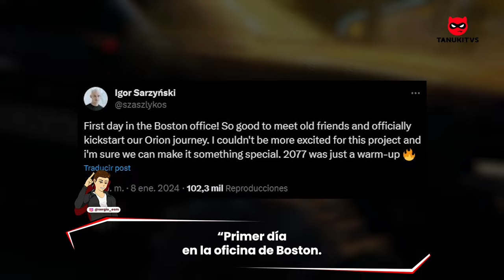¡Cyberpunk 2 "Orion" ya está en desarrollo! Esto es que lo sabemos.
Tanuki en este vídeo te cuento que la secuela de Cyberpunk 2077 ya está en desarrollo, abandonaron a Minecraft Legends, SMITE también tiene secuela, así  Quédate hasta el final y no te pierdas las noticias de hoy.

1. *Razer: Revoluciona tu Juego con PROJECT ESTHER 🔥*
Razer se roba el show en el CES2024 con productos que cambiarán tu forma de jugar. Destacamos PROJECTESTHER, la almohadilla con tecnología háptica que promete una experiencia de juego inigualable. ¡Descubre cómo llevar tu inmersión al siguiente nivel!

2. *Cyberpunk 2077: ¡Secuela “Orion” en Desarrollo! 🌐*
CD Projekt Red comparte emocionantes detalles sobre “Orion”, la secuela de Cyberpunk2077. El equipo promete superar lo visto en el juego original. ¿Qué expectativas tienes para este nuevo capítulo en Night City? ¡Déjanos saber en los comentarios!

3. *Kizumonogatari: ¡Comercial de 8 Minutos! 🎬*
Aniplex sorprende con el comercial más largo de Japón para KizumonogatariKoyomiVamp. Descubre detalles sobre la reedición cinematográfica y la llegada de la película a Norteamérica en 2024. ¿Eres fan del anime? ¡Este avance es para ti!

4. *Fin de Minecraft Legends: Última Aventura Anunciada 🕹️*
Mojang y Blackbird dejan de desarrollar MinecraftLegends. Conoce los detalles sobre el cierre y la última aventura disponible. ¿Qué opinas de esta decisión? Comparte tu perspectiva en los comentarios.

5. *How to Become Ordinary: Nuevo Anime en Verano 2024 ☀️*
La adaptación de la serie de novelas "Shoshimin" llega con " HowtoBecomeOrdinary ". Descubre la trama de dos estudiantes que buscan una vida pacífica en la escuela secundaria, solo para enfrentarse a misteriosos incidentes. ¿Emocionado por este nuevo anime?

6. *SMITE 2: ¡La Secuela que lo Cambiará Todo! ⚡*
SMITE2 llega con cambios significativos en mecánicas y visual. Detalles sobre el motor UnrealEngine5, ajustes en la jugabilidad, y un sistema de recompensas único. ¿Qué opinas sobre los cambios? ¡Comparte tu perspectiva!

7. *The Weakest Tamer Began a Journey to Pick Up Trash con Doblaje Latino 🌍*
¡Anime con doblaje latino! Descubre la historia de Ivy y su viaje junto a un pequeño limo llamado Sora en el anime: TheWeakestTamerBeganaJourneytoPickUpTrash . ¿Cómo se ganarán el corazón de la audiencia mientras recogen basura para sobrevivir? ¡Entérate de todos los detalles!

8. *Final Fantasy XVII: Cambios y Nueva Generación 🌌*
NaokiYoshida, productor de FinalFantasy, comparte su deseo de que la próxima entrega FinalFantasyXVII sea liderada por una nueva generación de creativos. ¿Cómo te gustaría que evolucionara la franquicia? ¡Comparte tus ideas en los comentarios!